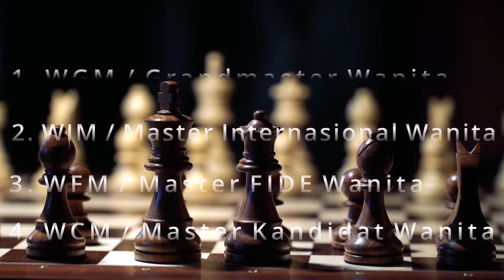DEWA KIPAS GAK ADA APA2NYA? INILAH PARA SRIKANDI CATUR INDONESIA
Belakangan ini catur ramai di perbincangkan di berbagai kalangan sehingga catur menjadi terangkat kembali popularitasnya di Indonesia. Hal tersebut di dorong karena sebuah film serial Queen of Gambit, kemudian di tambah lagi dengan kehebohan konflik pecatur online yaitu dewa kipas alias Dadang Subur. Kemudian setelah di kalahkannya dewa kipas oleh seorang pecatur wanita, Irene Kharisma Sukandar membuat banyak orang bertanya-tanya sehebat apakah para pecatur wanita Indonesia?

index :
0:00 opening
0:51 tingkatan gelar pecatur wanita
1:28 WIM Ummi Fisabilillah
2:14 WIM Dewi Ardhiani Anastasia Citra
2:37 WIM Chelsie Monica
3:30 WGM Medina Warda Aulia
4:36 WGM Irene Kharisma Sukandar
5:57 ending